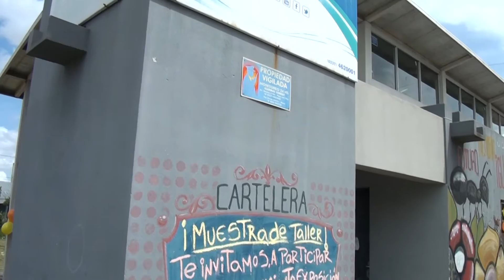Muestra de talleres en Casa Joven del Bº Casasco